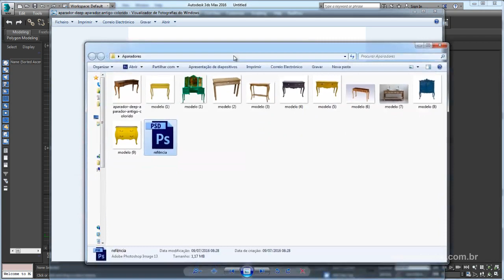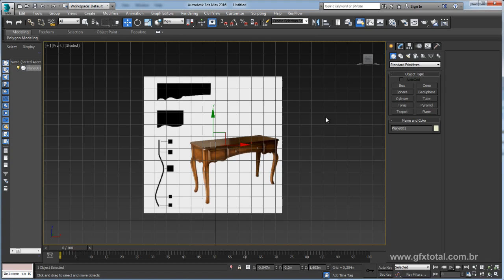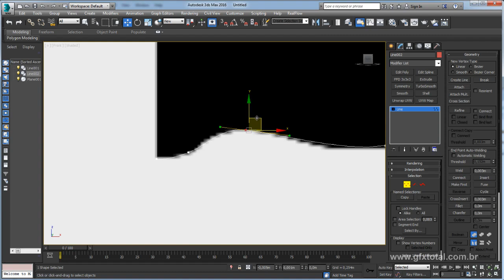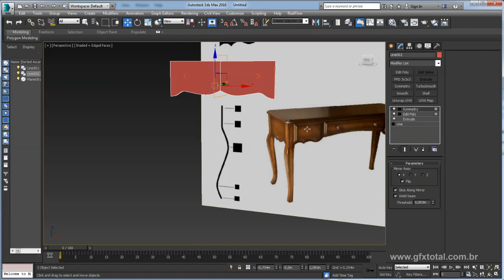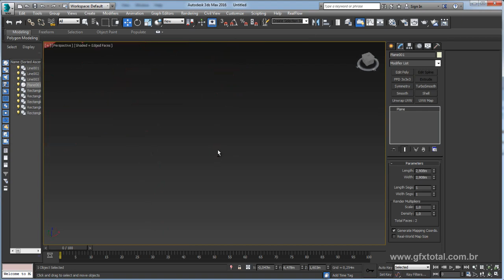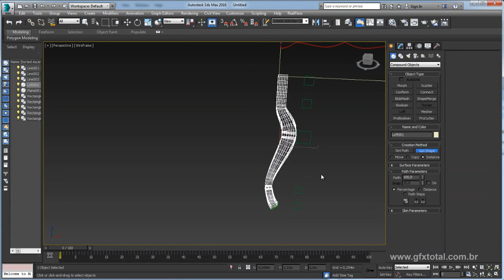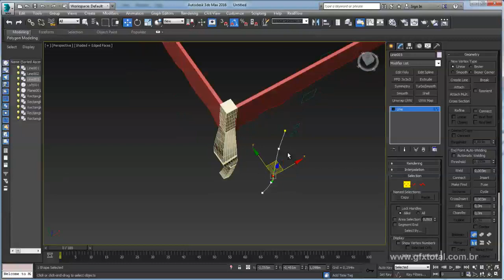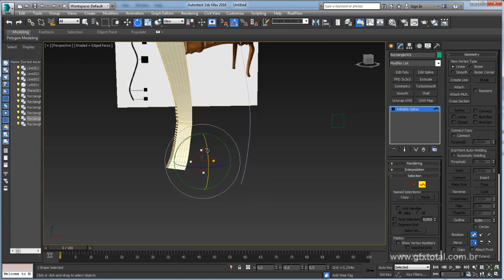Como Modelar um móvel aparador no 3ds Max - Parte 01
Seja bem-vindo! (;

Links úteis
Introdução ao Autodesk 3Ds Max – Primeiros Passos